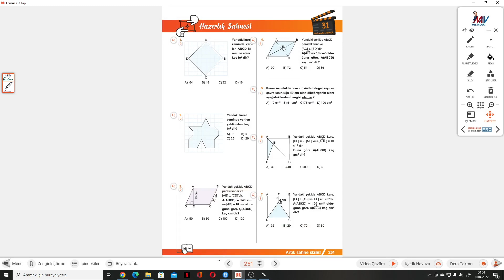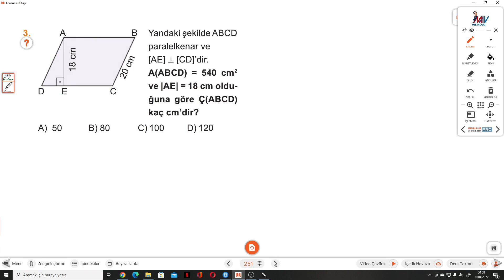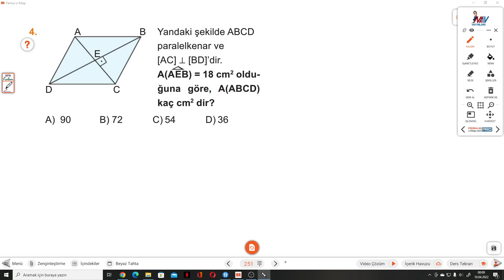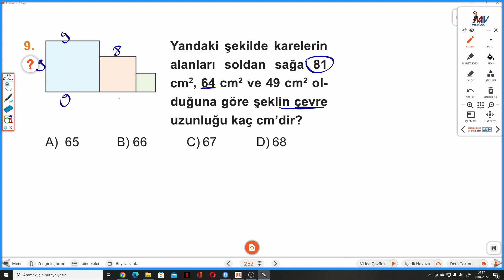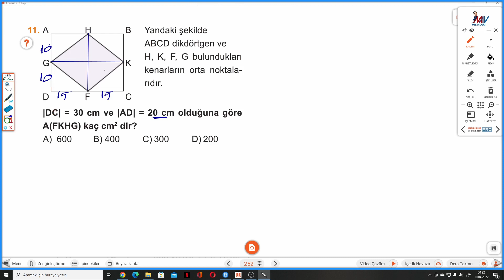7.SINIF MATEMATİK SAHNESİ S.251-252 HAZIRLIK SAHNESİ 31